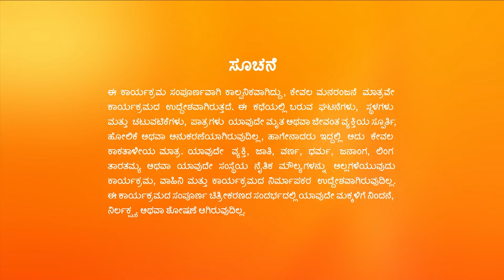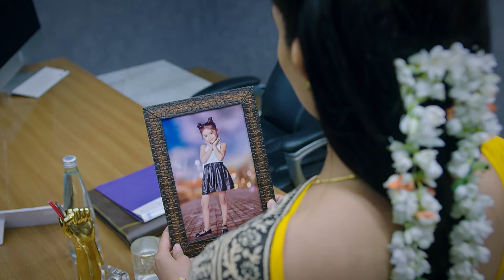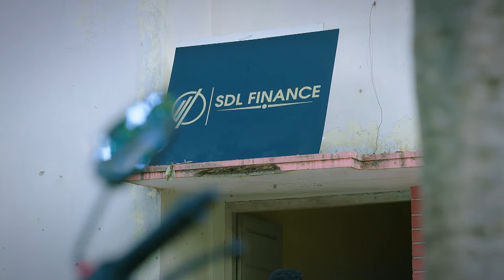ಭಾವನಾಗೆ ಆಫೀಸ್ ಇಂದ ಟರ್ಮಿನೇಷನ್ ಲೇಟರ್ | Lakshmi Nivasa | Full Ep - 23 | Lakshmi Devamma - Zee Kannada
Show Name : Lakshmi Nivasa
Producer/Star Cast : Shweta, Ashok Jambe,Lakshmi, Srinivas
Episode No : 23

0

Lakshmi and Srinivas save money to fulfil their dreams, but their children plan to use it to meet their own agenda and move away. Will the couple succeed in keeping their family together?

Lakshmi Nivasa - Full Ep - 23 - Lakshmi Devamma, Lakshmi, Srinivas - Zee Kannada